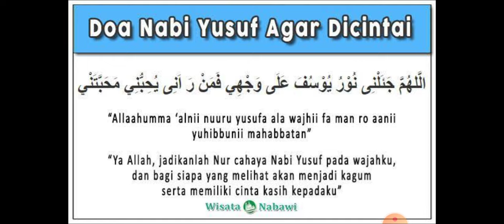DOA NABI YUSUF 'ALAIHISSALAAM Beserta Artinya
✓ Arsip video pada Jum'at, 27 Syawal 1441 H / 19 Juni 2020 M. Semoga Bermanfaat ~